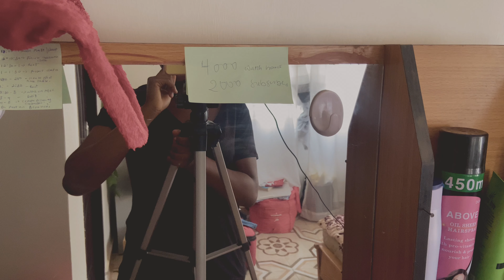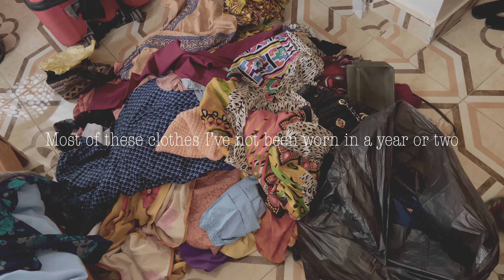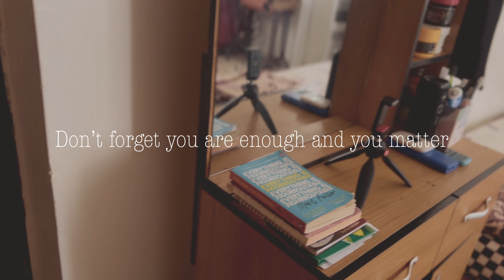EXTREME CLEAN WITH ME | Deep cleaning and room make over + Cleaning motivation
Extreme clean with me 2022,
I hope you enjoy it, do you want me to post more vlogs?